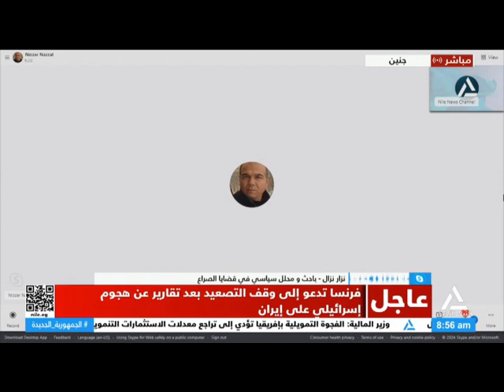مداخلة نزار نازل - باحث ومحلل سياسي فى قضايا الصراع